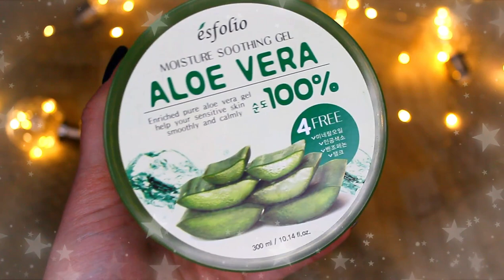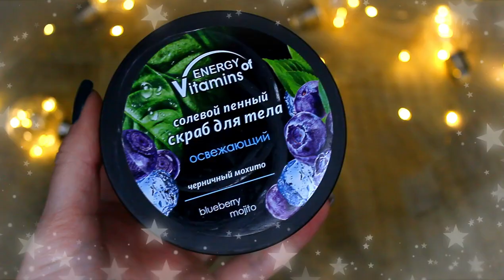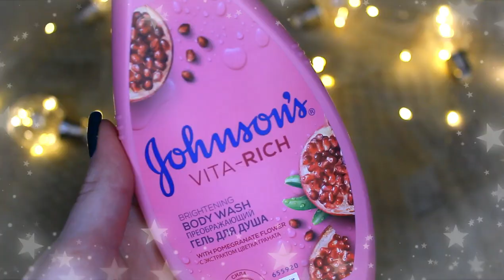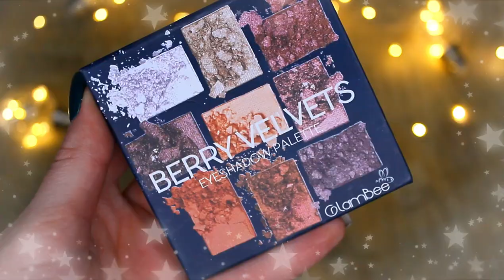КЛАССНАЯ КОСМЕТИКА ДО 300 грн❥CUTE N CHANNEL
Всю нужную информацию найдешь под этими словами)